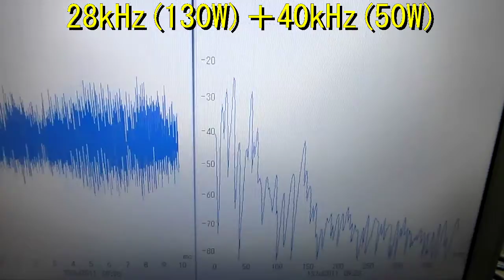超音波システムの技術 no.105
複数の異なる周波数の超音波を適正に設定することで、

超音波による材料の強度を評価する技術

超音波キャビテーションによるダメージを推定する技術

揺動ユニット制御による「超音波（キャビテーション・加速度・音響流）洗浄技術」